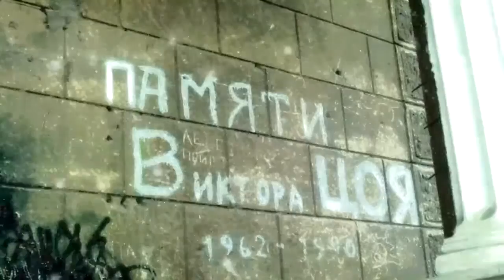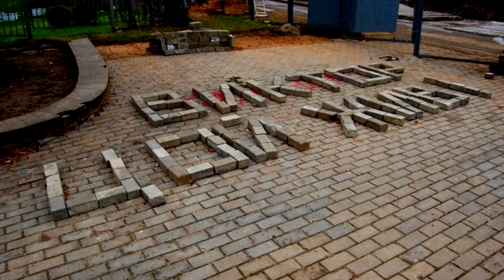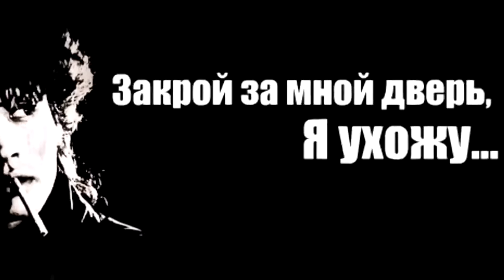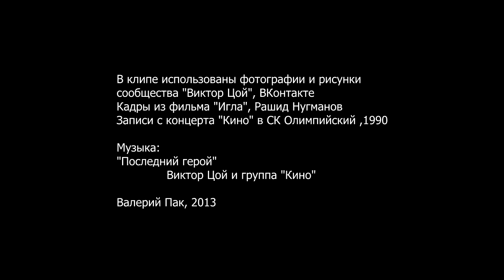Виктор Цой - Последний герой. (Клип)